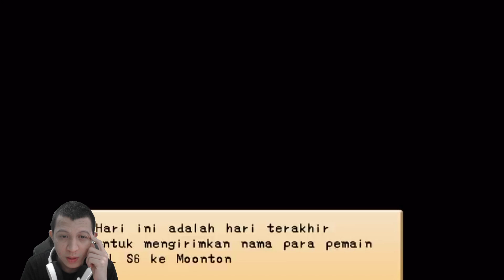XIN REACTION LINE UP RRQ HOSHI MPL SEASON 6 !!! DAN ADA JUGA YANG KELUAR :(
Announcement Roster RRQ HOSHI untuk MPL Season 6!
Sc: @teamrrq
RRQ XIN NONOLIVE!
Screenshoot moment favorite kalian,
Tag gue diinstastories kalian ya!
Punya video meme lucu/gokil yang menarik seperti opening2 di channel ini?
kirim ke DM atau tag ke akun instagram

Terima kasih buat kalian semua yang terus mendukung gue sampai sekarang!